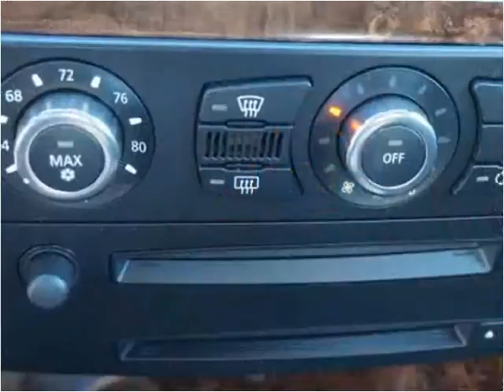2007 BMW 5 Series Used Cars Linden NJ